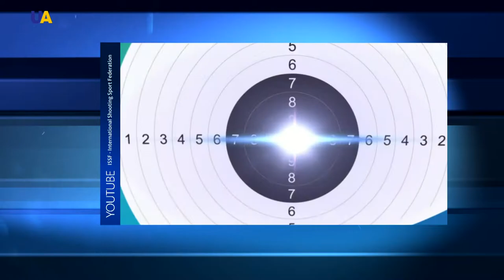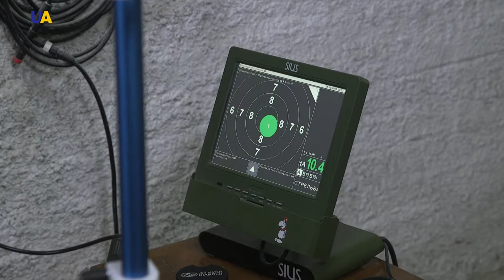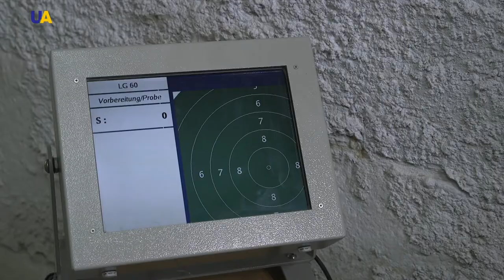Olympic Medalist in Shooting Serhiy Kulish | World of Sports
In Brazil's Rio de Janeiro, he won for Ukraine the first medal at the 2016 Olympic Games. It was a silver medal in the 10-meter pneumatic rifle competition. The Ukrainian national team won its first medal of the on the third day of the Olympic Games in Rio.
Meet the hero of our program Serhiy Kulish, Olympic Champion and medalist of the European Shooting Championship.